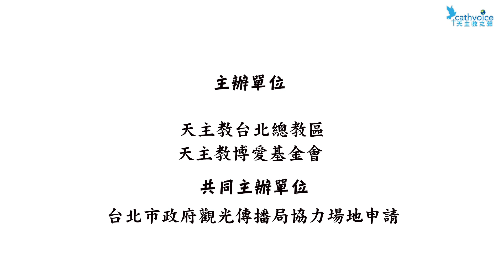2023 12 23「慶聖誕‧祝平安」聖誕嘉年華 (上)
主  持  人：光　芒
時　　間：2023年12月23日
地　　點：台北市大安森林公園
長　　度：1時14分30秒
表演團體：簡文秀女士(聲樂家)
                    光仁中學爵士樂團
                    羅際元神父

主辦單位：天主教台北總教區　天主教博愛基金會
　　　　　臺北市政府觀光傳播局協力場地申請

聖誕節是一個充滿溫暖和盼望的節日，2023年12月23日，天主教台北總教區和天主教博愛基金會，將攜手天主教各善會團體，在台北市大安森林公園舉辦「慶聖誕‧祝平安」聖誕嘉年華，邀請大家一起歡慶聖誕，分享愛與祝福！

當天共有【聖誕公益市集】、【聖誕文化體驗區】，和【聖誕音樂舞台】三個主要區域，進行各項豐富有趣的活動，聖誕嘉年華所有攤位收入，將用作各團體的公益經費，同時邀請並招待百位台北市中低收入弱勢家庭學童。